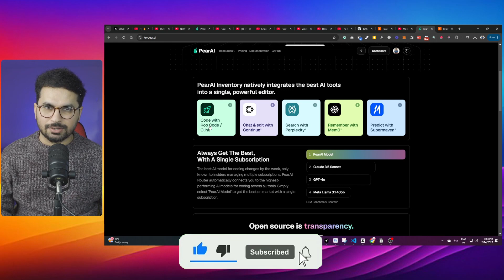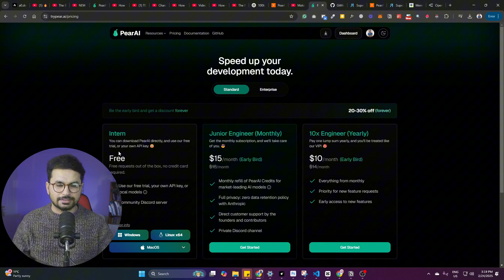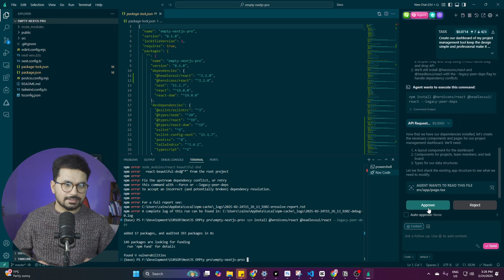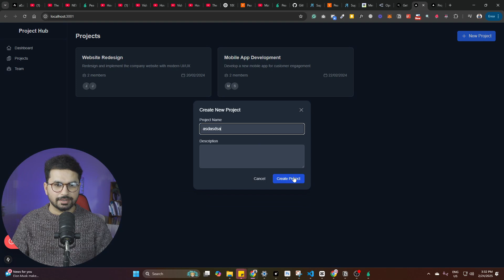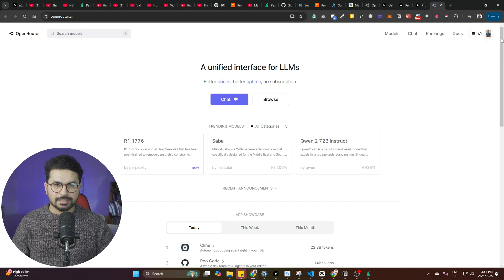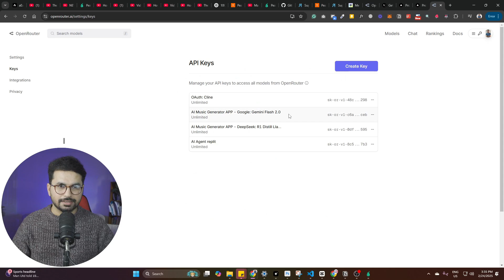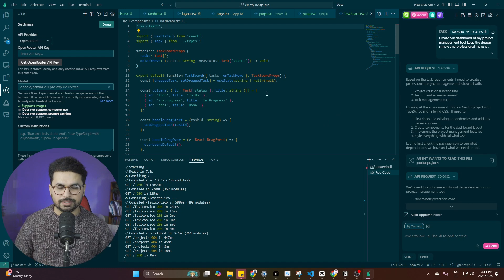PearAI: FREE AI Code Editor - Full Stack AI Code Editor On The web! Cursor AI Alternative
NEW PearAI IDE Updates Beats Cursor & Windsurf?🤖 RooCode + Superwaven + Mem0 + Perplexity + Continue
PearAI: STOP PAYING for CURSOR with this OPENSOURCE & LOCAL Alternative!

🚀 Limited-Time Deal: Get 4 years of hosting for just $72 with FREE domain, email, SSL certificate & more! Host up to 100 websites with 100GB SSD storage and managed WordPress hosting.

✨ What’s Included?
✅ Host 100 Websites
✅ Managed Hosting for WordPress
✅ 100GB SSD Storage
✅ Hostinger Website Builder
✅ FREE Domain (£7.99 value)
✅ FREE Automatic Website Migration
✅ FREE Email Hosting

🚀 Welcome to The Metaverse Guy! I’m an AI Developer with extensive experience in Virtual Reality (VR), Augmented Reality (AR), and Web & Mobile App Development. On this channel, I take you behind the scenes of the latest AI innovations, VR/AR experiences, and cutting-edge tools for developers. Learn how to harness the power of AI, create immersive metaverse experiences, and build apps that change the way we interact with technology.